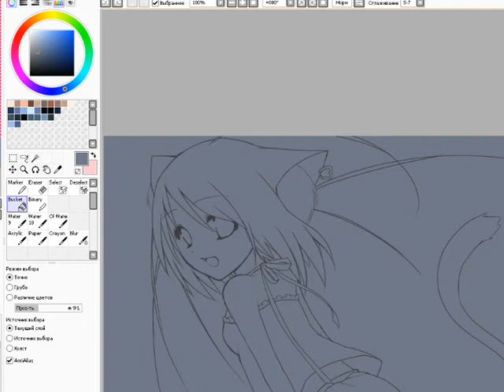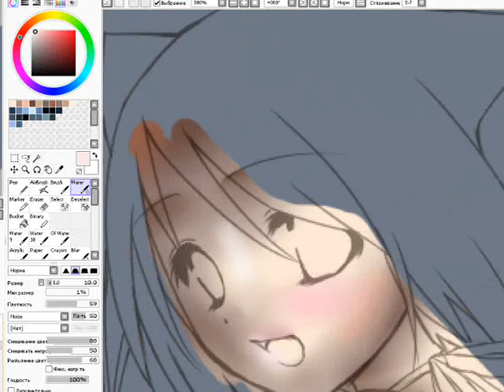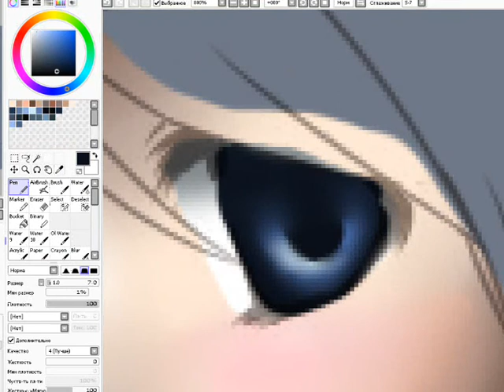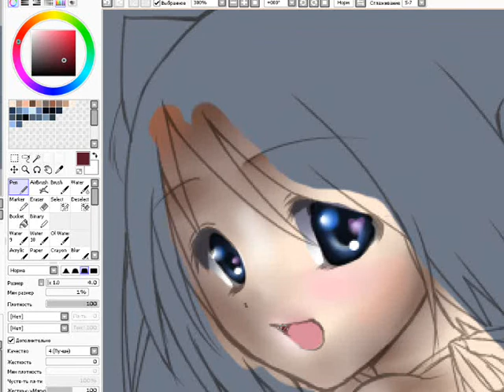Paint Tool SAI - Line Art - Neko coloring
Time: 15 min :3
             2) I don't know D:
P.S. I haven't got a tablet T ^ T And. NYU-CHAN! :D